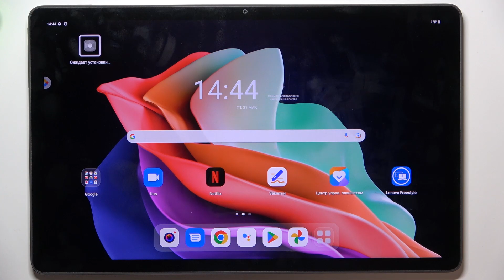Lenovo Tab P11 Gen 2 | Как отобразить уровень заряда батареи в процентах на Lenovo Tab P11 Gen 2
Сегодня мы покажем, как на устройстве Lenovo Tab P11 Gen 2  включить уровень заряда батареи в процентах  строке состояния. Если вам важно видеть точное количество оставшегося заряда на Lenovo Tab P11 Gen 2, то это видео для вас. Посмотрев это видео, вы легко сможете включить уровень заряда батареи в процентах на Lenovo Tab P11 Gen 2.

Как включить уровень заряда батареи в процентах на Lenovo Tab P11 Gen 2? Как включить проценты заряда батареи на Lenovo Tab P11 Gen 2? Как уровень заряда в процентах в строке состояния на Lenovo Tab P11 Gen 2?